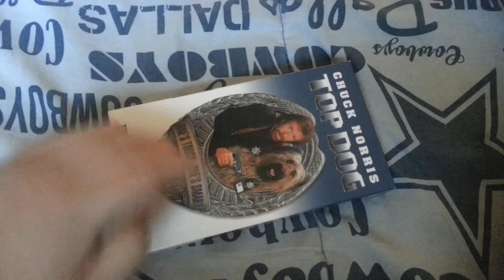Top Dog VHS Review